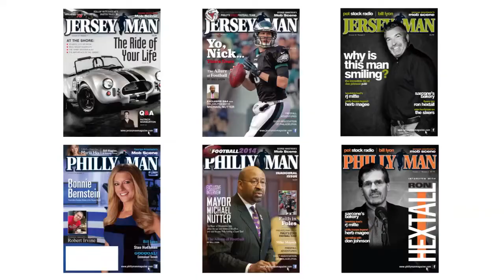Ashley Dunek - JerseyMan / PhillyMan Magazine - Vidbi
Hi, I'm Ashley Dunek, Special Events Coordinator for JerseyMan and PhillyMan Magazine. Our private networking group, The Legacy Club, has 178 members to date, in just over a year of its existence. We offer members the chance to network with some of the most influential business owners and professionals in the area. We hold these events every 4-6 weeks in South Jersey, Philadelphia and the surrounding areas. Not only do you get to attend these exclusive events with a guest of your choice but you also gain exposure in the magazine and at the events. Our goal is to connect you with the people you want to meet in order to advance your business.